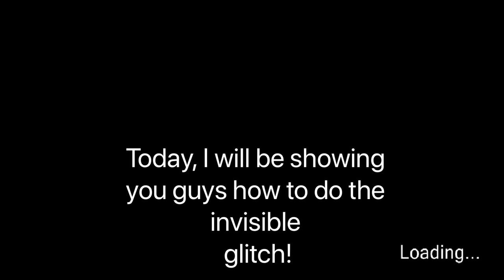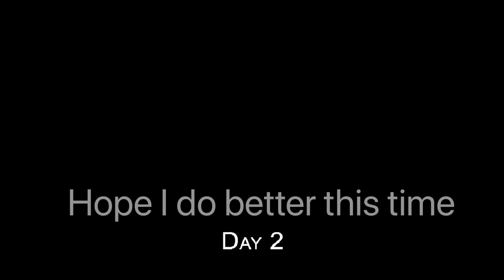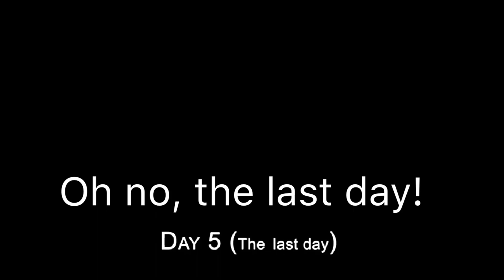Invisible glitch in granny 1.4 (STILL WORKING!)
I am going to show you how to be invisible in granny!

~Music~
If I had a chicken

Granny is available in Android and Apple so go check it out